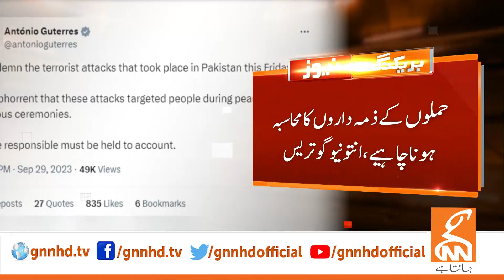Secretary General UN Condemns Attacks In Pakistan | Breaking News | GNN